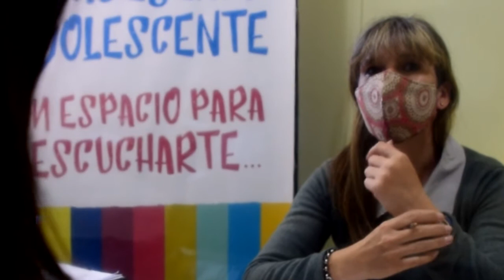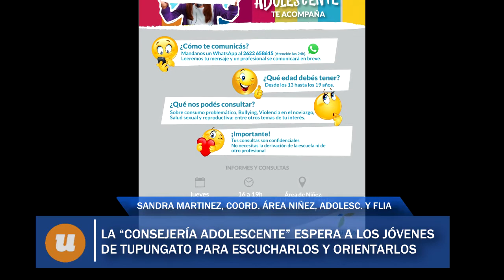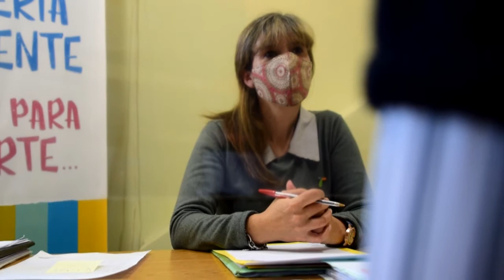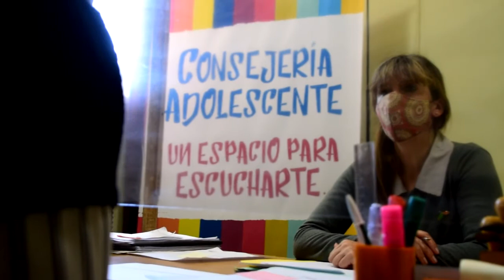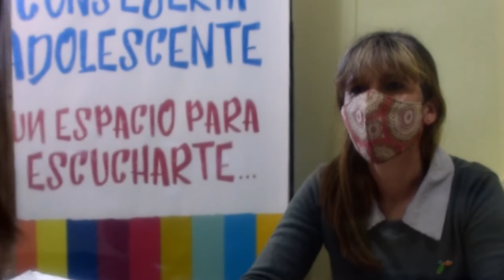La “Consejería Adolescente” espera a los jóvenes de Tupungato para escucharlos y orientarlos"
Sandra Martinez, Coord. Área Niñez, Adolescencia y Familia Tupungato